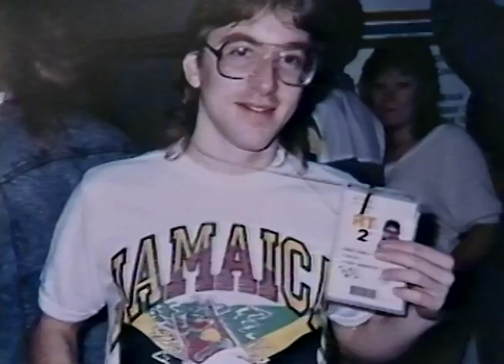Calgary Olympic Park Venue 1988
A behind the scenes look at the television set up downtown Calgary for the medal presentations and fireworks laser show.